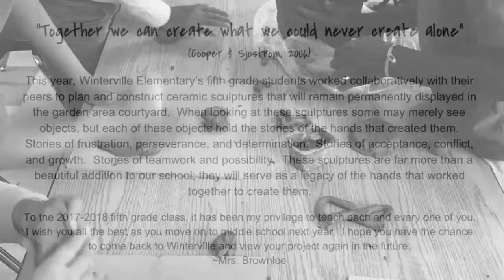Ceramic Sculpture Installation